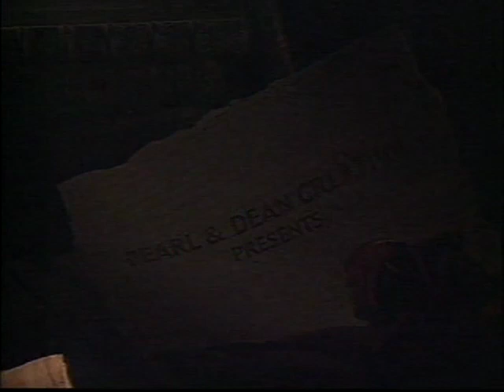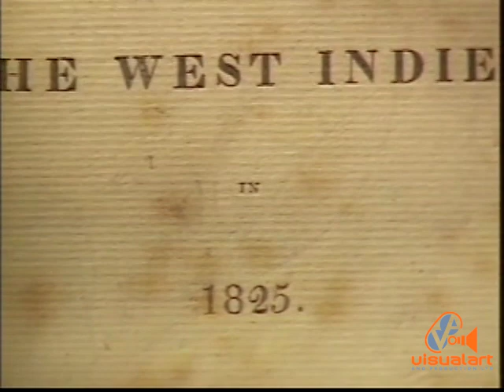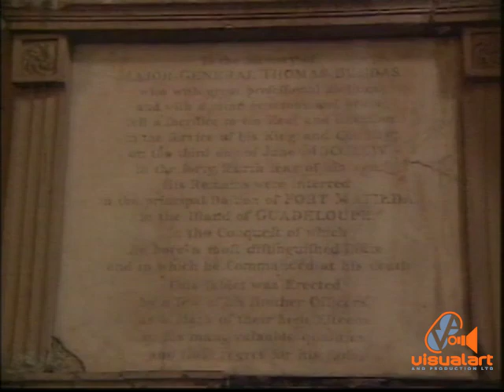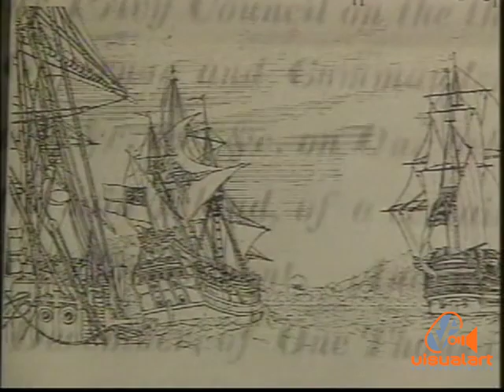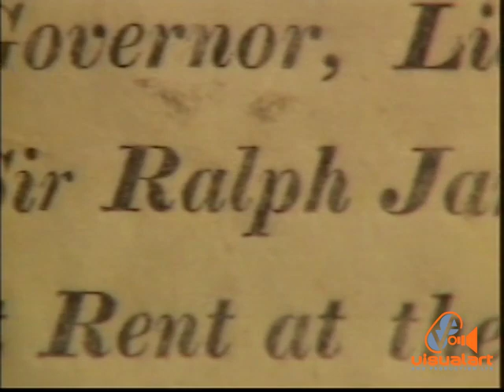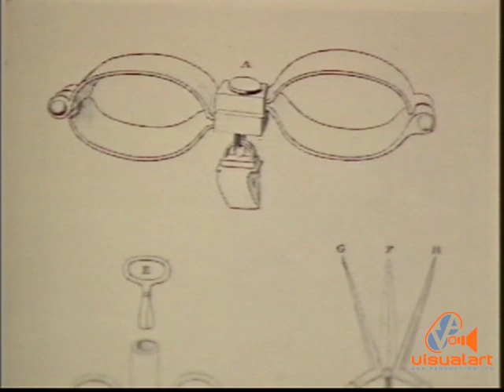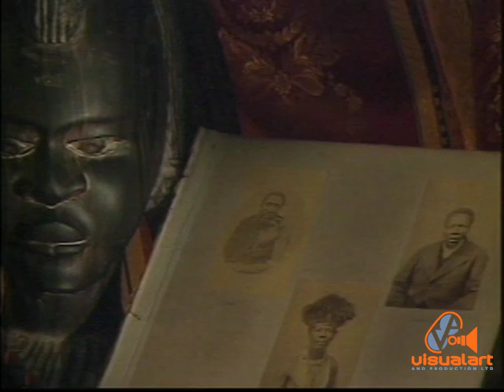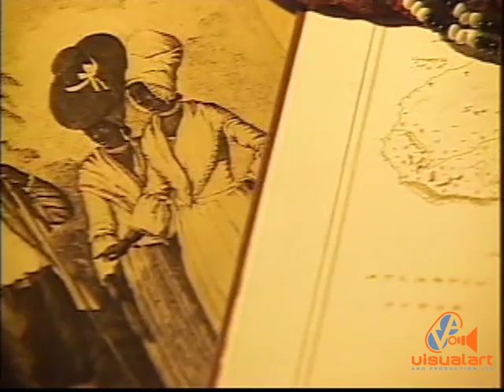Land of Beginnings - Part 2 - Pearl & Dean/Paria Publishing (2000)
Producers - Gerald Besson  Alex De Verteuil

Written by Gerard Besson

Directed and Edited by Alice Besson

Camera - Reginald Pollard   Sam Gobin   Matteo Rivoli